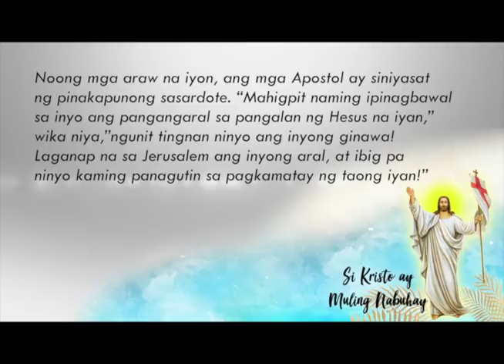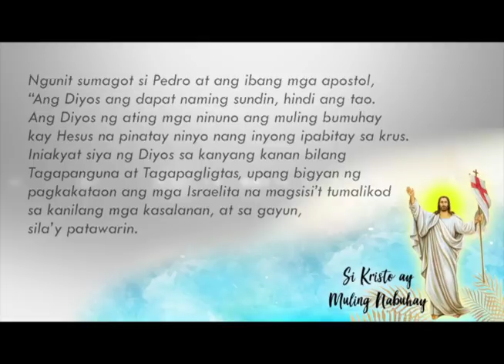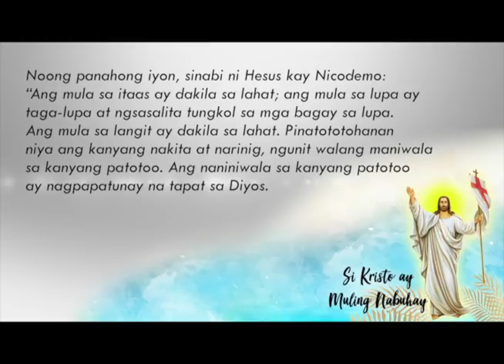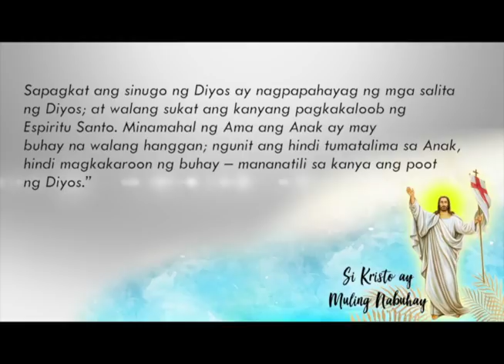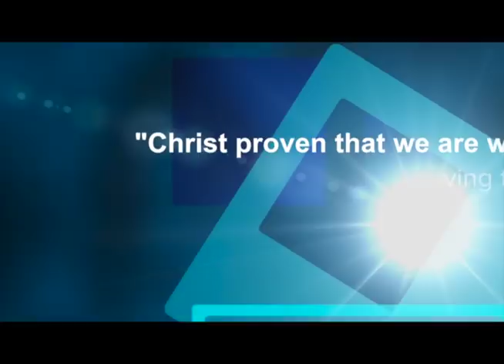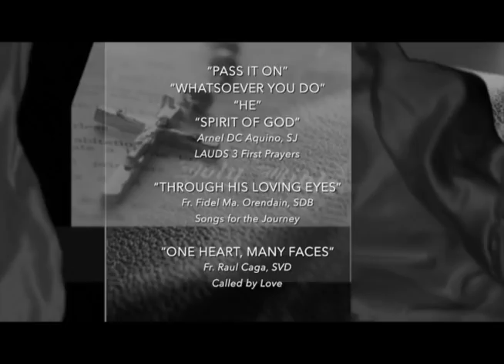Salita ng Diyos, Salita ng Buhay - April 12, 2018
"Christ proved that we are worth dying for and worth living for."
Reflection by: Fr. Carmelo Jek Arada, Jr.